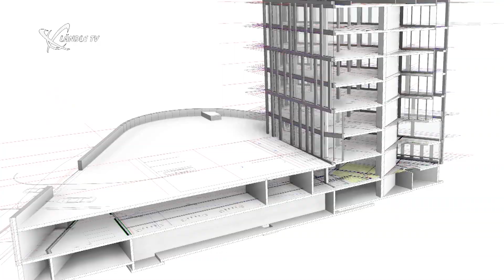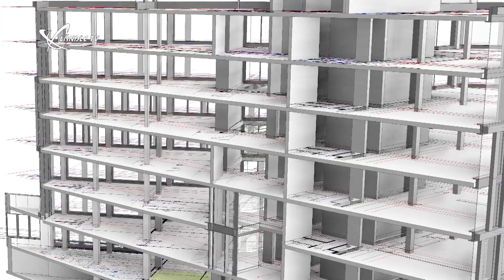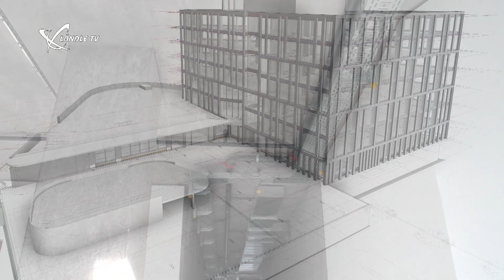Baubegleitung Projekt "B12" in Nüziders